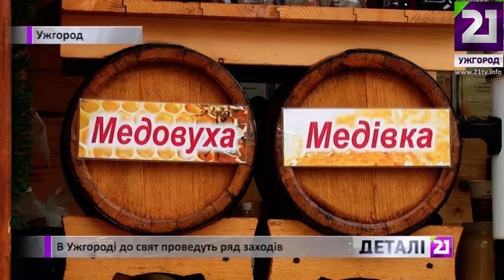В Ужгороді до свят проведуть ряд заходів